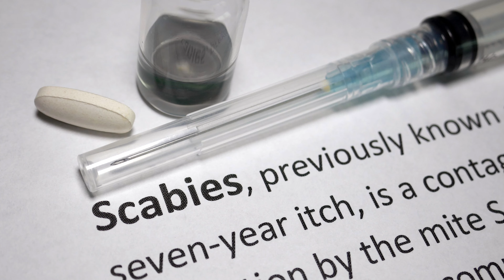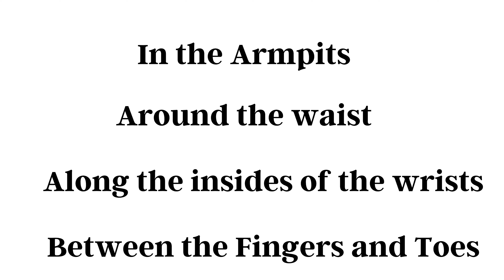Scabies क्यों होता हैं? | Scabies Symptoms, Reasons & Treatment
Scabies is an infection of the skin caused by the itch mite (Sarcoptes scabiei var. hominis). The microscopic mites burrows into the upper layer of the skin where it lives and causes the disease called scabies. The most common symptoms of scabies are intense itching and a burrow like skin rash. Here is doctor Varun Prabha explaining the Symptoms, treatment of Scabies too you in Hindi.

Chapters
00:00- What is Scabies?
00:37- Severity
01:26- Basic Treatment
02:11- Common Symptoms
03:13- Where is it found?
04:11- When to consult a doctor?
05:33- Complications and mainly affected people
06:41- Outro